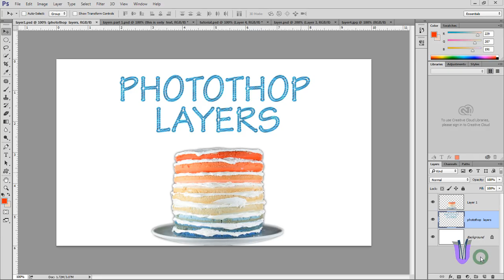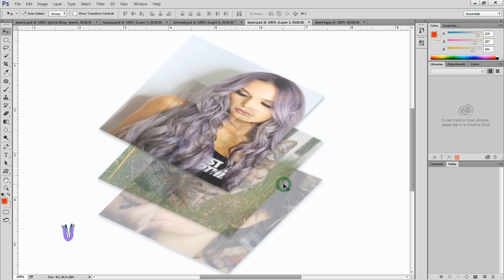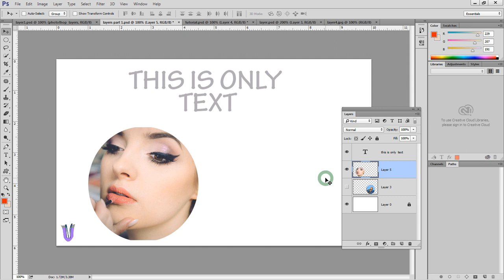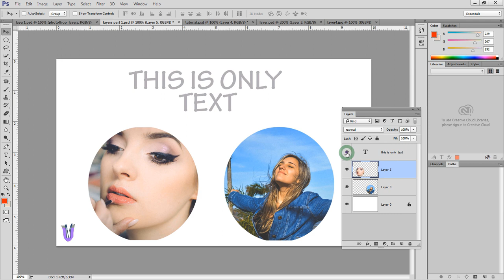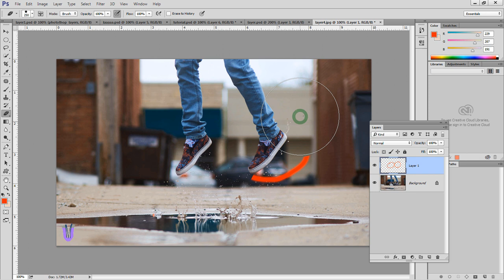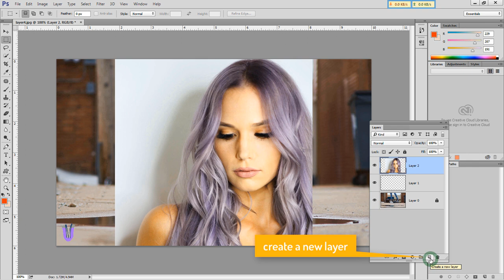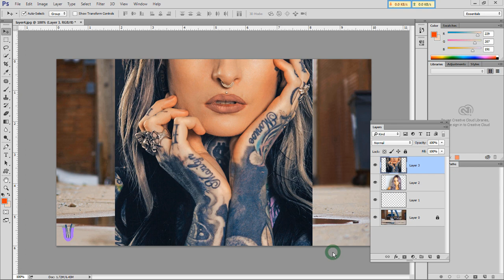Photoshop Bangla Tutorial - Graphic Design In Easy Way (Part-3) Layers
This is the third part of my adobe Photoshop learning tutorials for the beginners . Within an hour
I will try to make people understand adobe Photoshop very easily for designing.

In this tutorial video i have described about
Adobe  Photoshop Layers,
what is Photoshop layer
how to use Photoshop layer